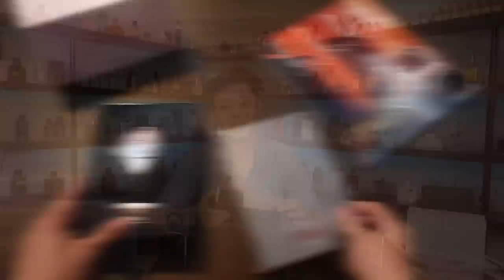Supremacy Not Only Intense - Afnan: PR Quá Đà Hay Món Hời ??? | Kiên Fragrance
Đây là cảm nhận cá nhân của mình về phiên bản mới của Supremacy, một phiên bản được rất nhiều bạn mong chờ
Hãy cùng nhau chia sẻ cảm nhận nếu bạn đã thử qua bên dưới nhé
0:00 Giới Thiệu
0:59 Review Ngoại Hình
2:14 Review Mùi Hương
5:55 Độ Bám Toả, Giá Tiền
7:26 Độ Tuổi, Phong Cách, Thời Điểm Khuyên Dùng
9:18 Tổng Kết